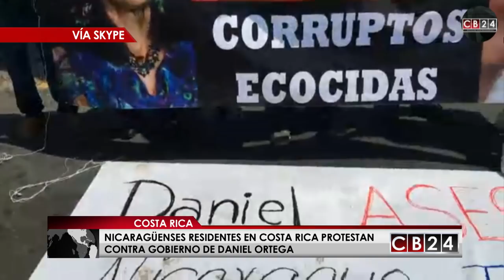Nicaragüenses residentes en Costa Rica protestan contra gobierno de Ortega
Nicaragüenses protestaron contra el presidente Daniel Ortega, en medio de los actos de toma de posesión del nuevo mandatario costarricense, Carlos Alvarado.

El periodista Armando Gómez, logró captar las peticiones de estos nicaragüenses residentes en Costa Rica, preocupados por el sufrimiento de su pueblo, y por lo cual están pidiendo la intervención de gobiernos de países vecinos para que se respeten los derechos humanos en Nicaragua.